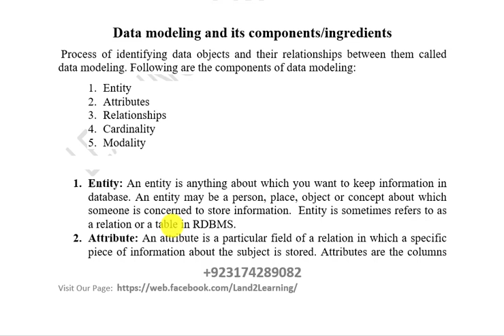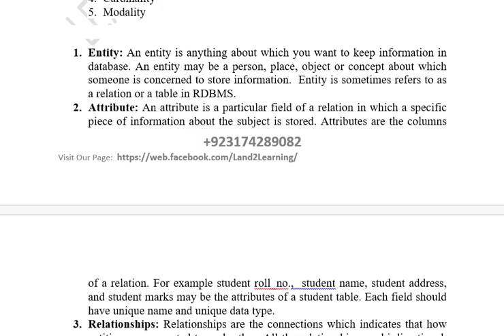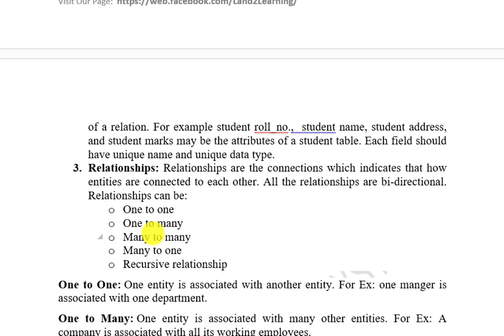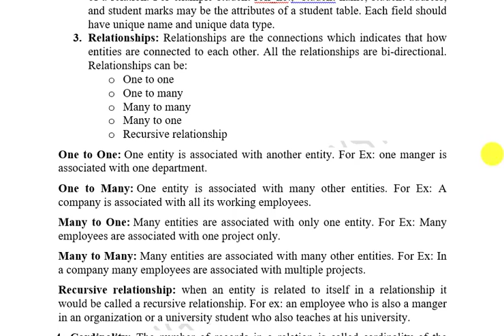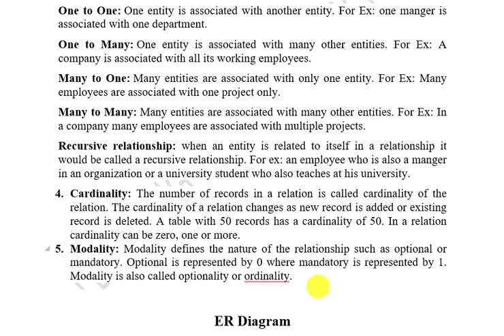Data modeling in database| Database modelling basics| Database 2nd year computer lectures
Data modeling
What is an entity
What is attribute
What is relationship and its types
What is cardinality
Modality
Ordinality
Optionality
Further you may check the following topics videos in the play list of computer 2nd year. if you find difficulty in finding the relevant video then please let us know in the comments box. we are here to help you more than your expectations.
What is database modeling lectures urdu/Hindi,
Data model in DBMS,
Database modelling basics,
What is database system and components of datbase,
database lectures in urdu/Hindi,
Datbase lectures in Urdu/Hindi,
MS Access lectures in Urdu/Hindi,
Database basics in Urdu/Hindi,
Database 2nd year computer lectures,
what is data redundancy in datbase,
What are the features of MS Access,
What are the benefits of MS Acess,
What are wild card chereters and their types,
what are the data types of fields in database,
What is ERD,
What is entity relationship diagram,
How to draw ERD,